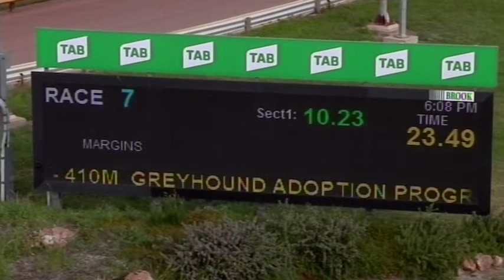HOR TUE 09 NOV 21 R7